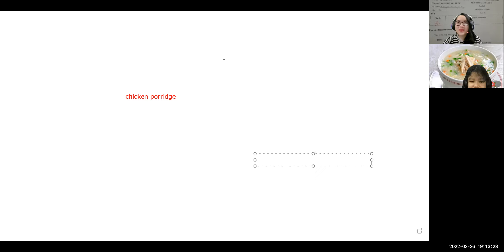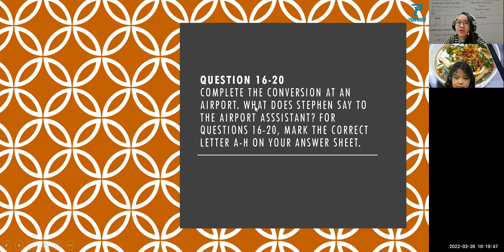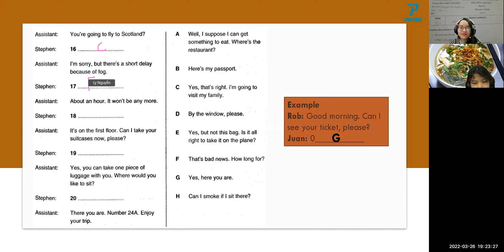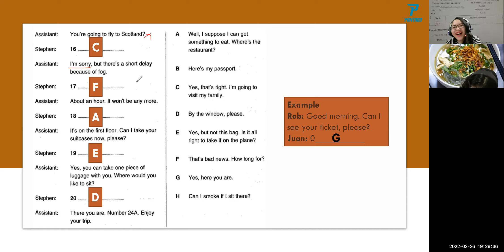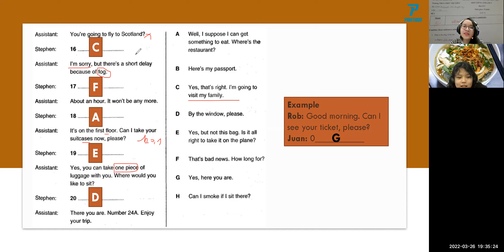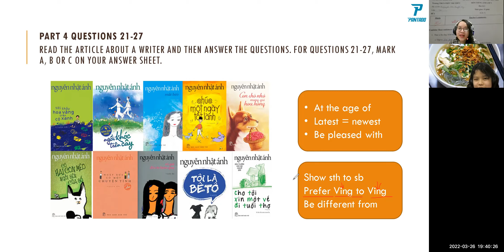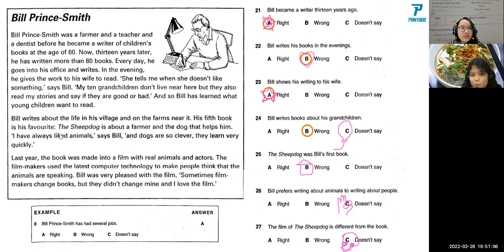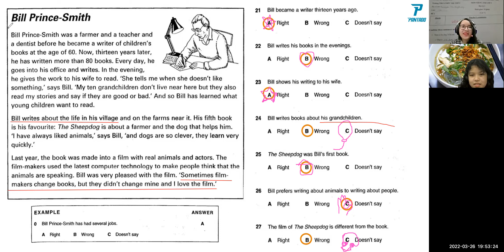PK2108326 - 26.03.2022 - KET - KET 3 - Test 2 (Reading & Writing)